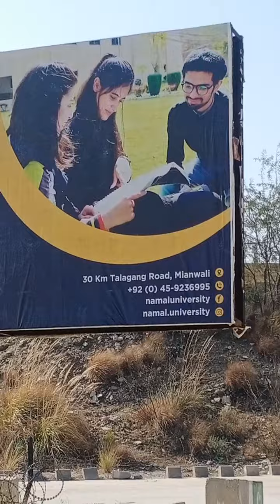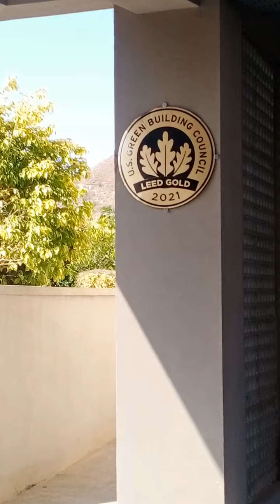university Namal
Namal University imran khan pmimrankhan SurroundingsNamal area